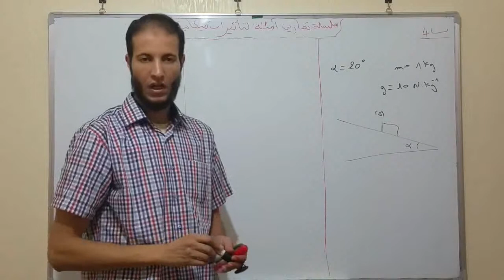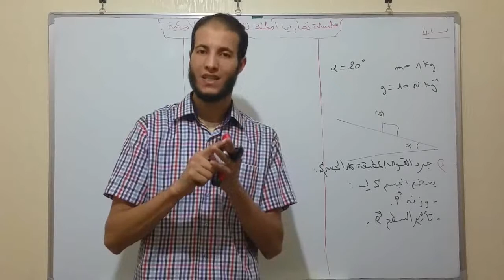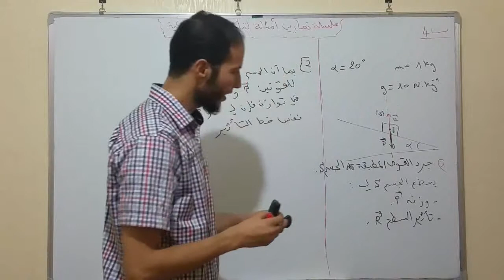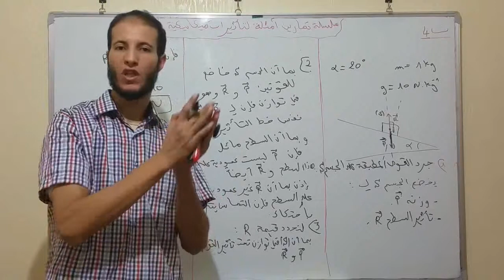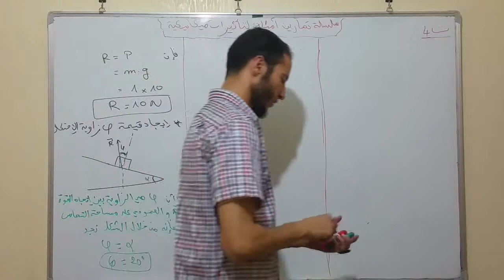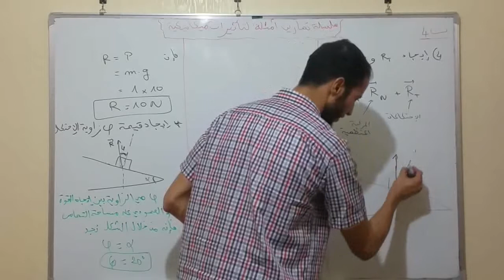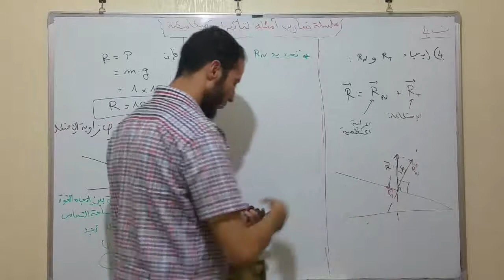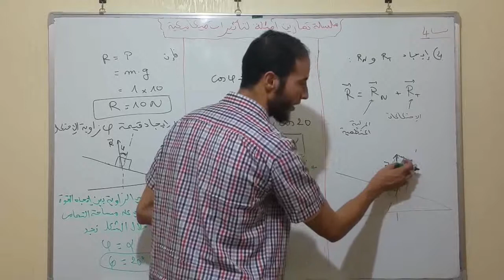أمثلة لتأثيرات ميكانيكية - التمرين 24